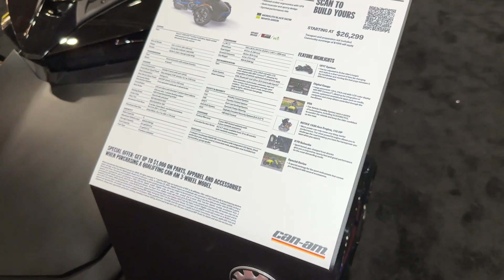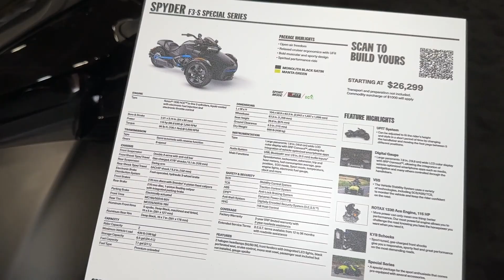Ready for a road trip ! 2023 Can Am Spyder F3-S Special Series